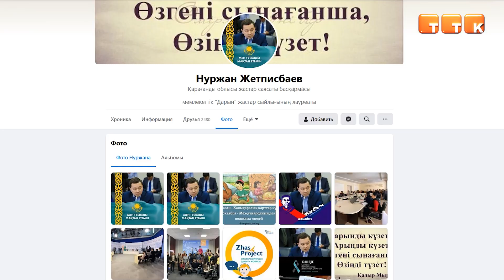Пост принял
Новым заместителем акима города Темиртау по социальным вопросам назначен Нуржан Жетписбаев.